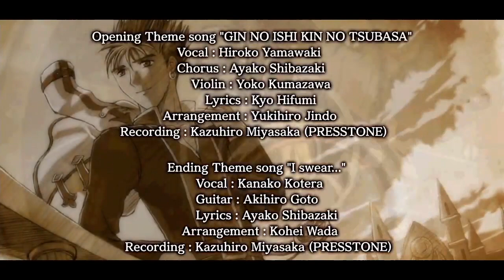空の軌跡SC改 Part.40 FINAL 空の軌跡【PS3】The Legend of Heroes Trails in the Sky SC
0:00　オープニング
0:41　脱出
4:03　二人(voice)
6:44　崩落(movie)
12:36　エンディング
18:50　新たなる旅路へ